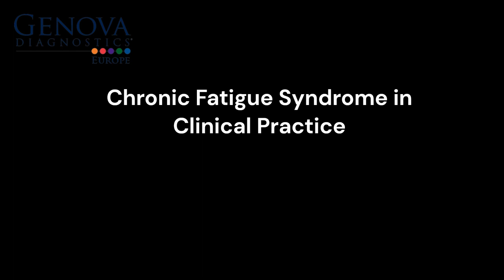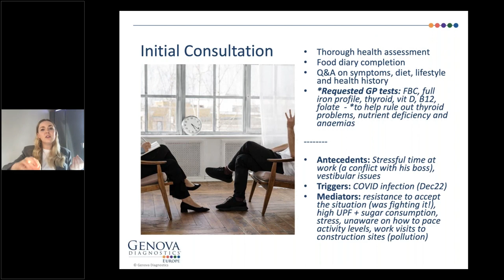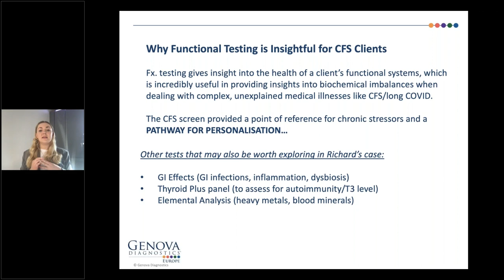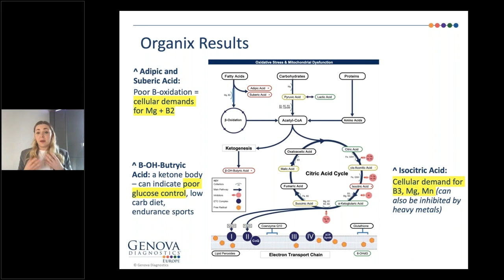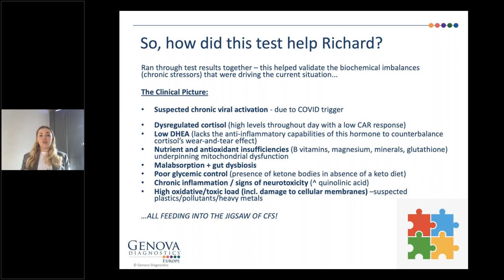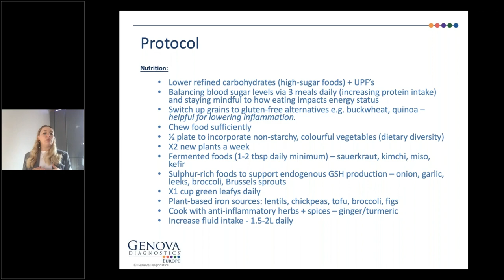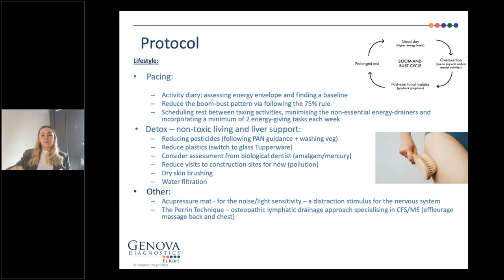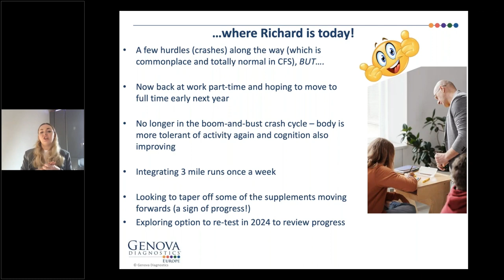Chronic Fatigue Syndrome in Clinical Practice with Lauren Windas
Nutritional Therapist and Author of the book "Chronic Fatigue Syndrome, Your Route to Recovery" Lauren Windas, is taking October's Genova Case Study!

Tests Used For This Client: Metabolomix an Adrenal Stress profile with Cortisol Awakening Response

The Client: 55-year-old male university lecturer, expressing constant, unrelenting symptoms of fatigue, post-exertional malaise and brain fog).

Came to work with Lauren, struggling to cope after receiving a diagnosis of chronic fatigue syndrome and seeking support for his recovery following the onset of symptoms after a COVID infection.

In this webinar Lauren will show us how the results of the these 2 tests have allowed her to develop a targeted approach in tackling all health concerns in one protocol, allowing her client to get his health, nutrition and lifestyle under control, bring his energy levels back to normal and perform better at work and return to the activities he loves the most (running).